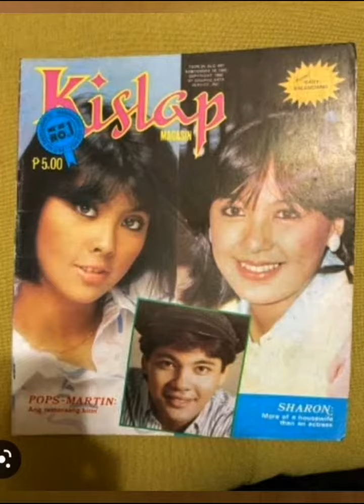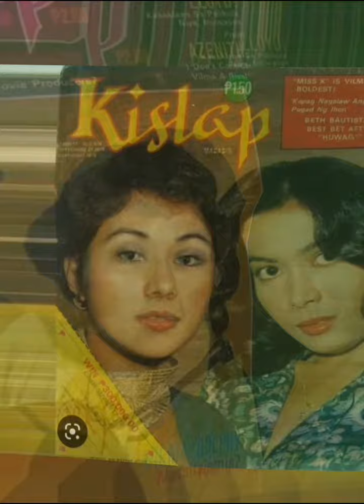Superstar Nora Aunor feature in Old magazine: Kislap magazine 😊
Old is gold Superstar Nora Aunor , Sharon Cuneta, Dina Bonevie, Maricel Soriano ,Amy Austria, Christopher de Leon, Tirso Cruz III and many more